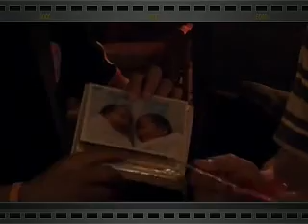00 1 Poon Pun Combine@Huachaew by Asawin T.